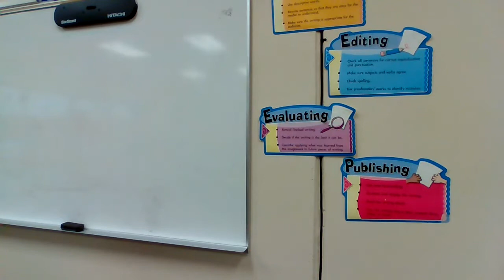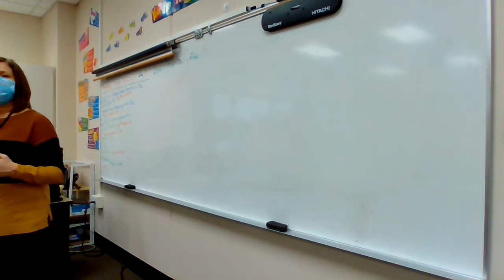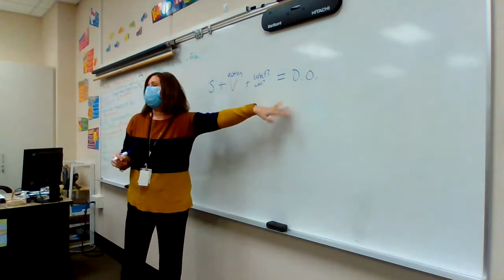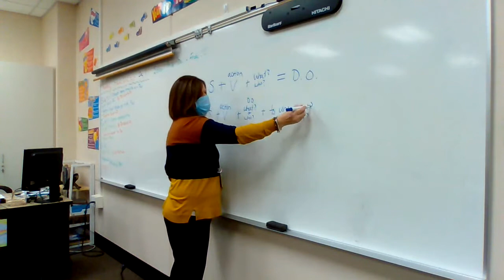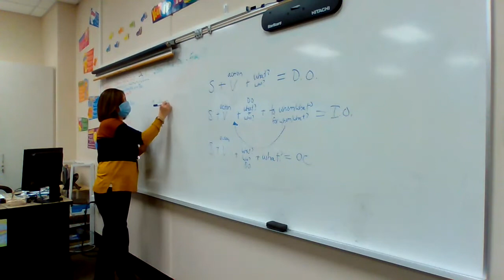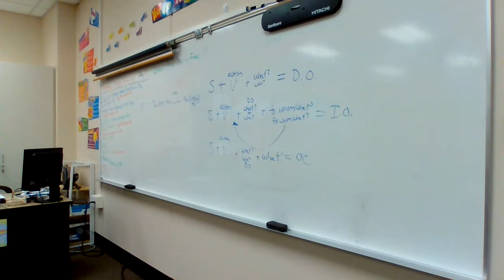10/22 7th Grade ELA